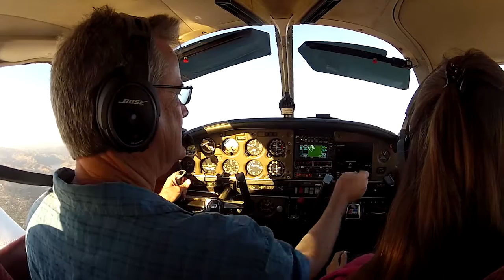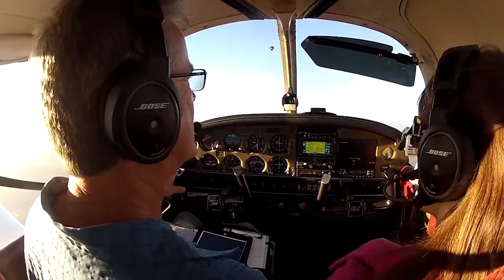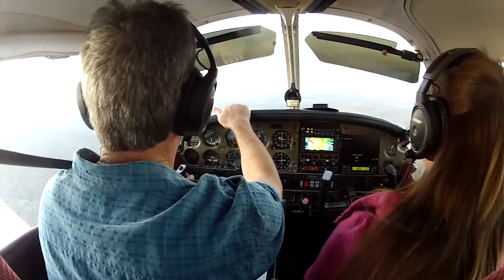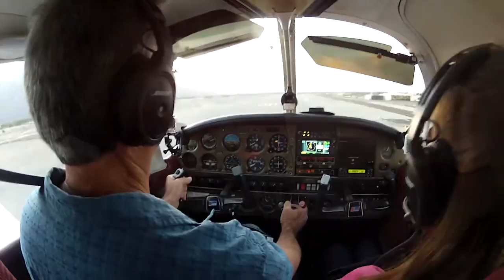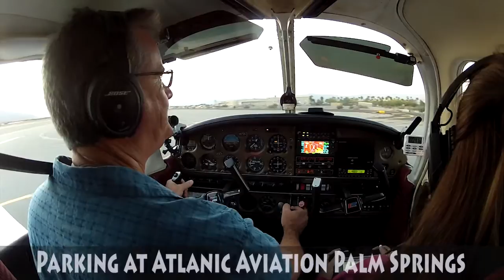Clint Walkers Flight to Palm Springs with Rosanna Walker 3 30 2014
I had the pleasure of taking my wife to Palm Springs for the first time as her private pilot. We got there in 41 minutes from El Cajon CA.. If we would have driven it would have taken 2 hours and 45 minutes without traffic. Great flight with a 24 kt headwind landing at KPSP. Got up the next AM and flew back to KSEE.